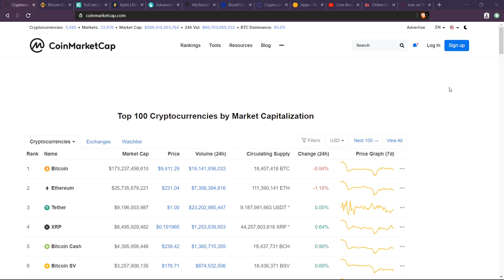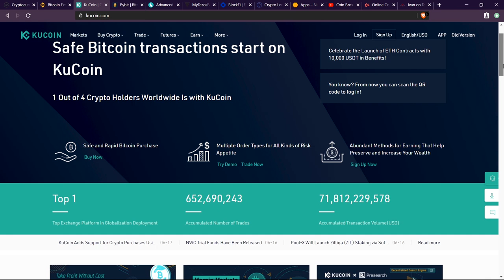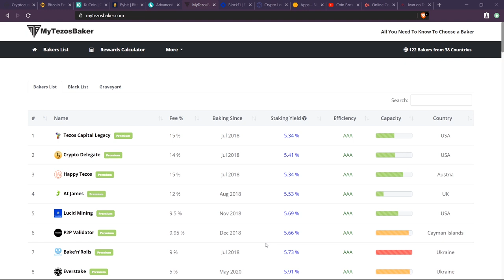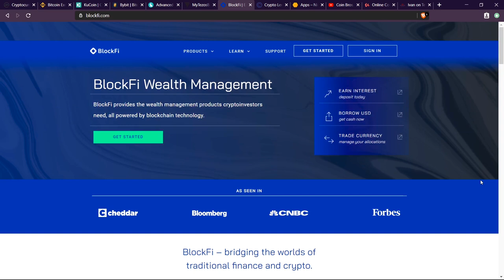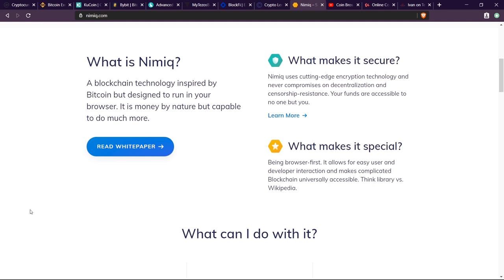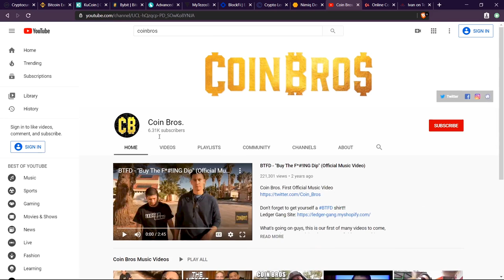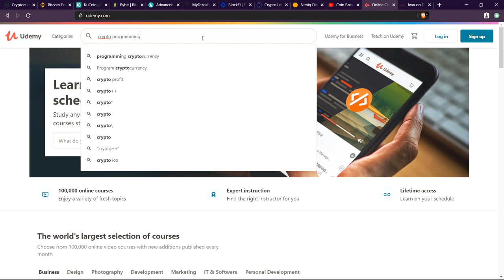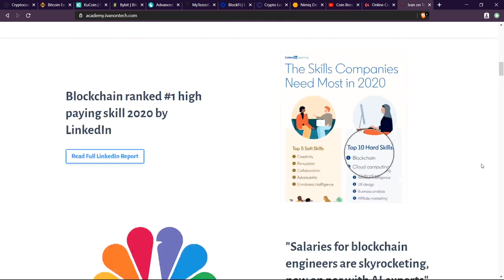How To Make Money With Crypto - 8 Ways To Get Started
Making money online with Crypto. The crypto industry is blowing up. There are so many opportunities to make money with crypto, bitcoin, and blockchain.